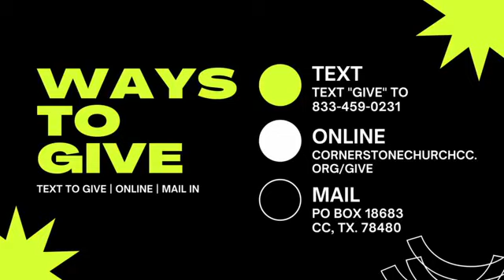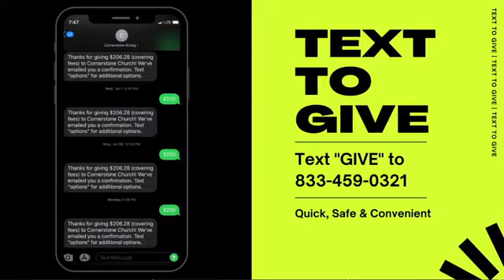Sunday Service | Nov 15, 2020 | Arnold Torres